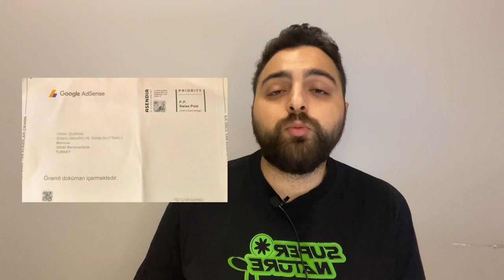YOUTUBE’DAN PARA KAZANMA YOLLARI | İlk paramı çektim!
Youtube’dan para kazanmanın yollarını anlattım! Youtube’dan para kazanmaya başlamadan önce neler yapmalısınız? Youtube’da para kazanırken nelere dikkat etmelisiniz? Para kazanmak için hangi aşamalardan geçeceksiniz?